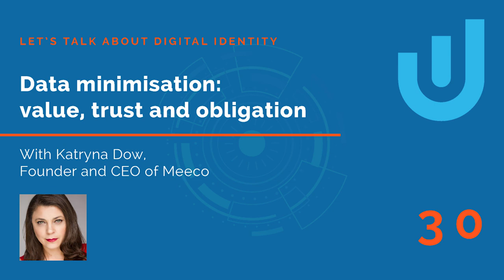Data minimisation: value, trust and obligation with Meeco’s Katryna Dow – Podcast Episode 30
Watch this video with the transcript of Let's Talk About Digital Identity podcast episode 30, featuring Katryna Dow, founder and CEO of Meeco.

At this link you can also listen to the audio-only file, and find links to where to listen on your favourite podcast platforms (Google podcasts, Apple podcasts, Spotify etc.). Please like and subscribe to get notified of new episodes, and to help us get found by other podcast fans - thank you!